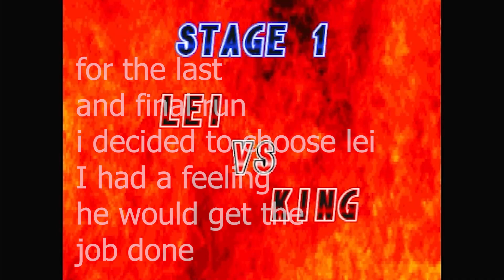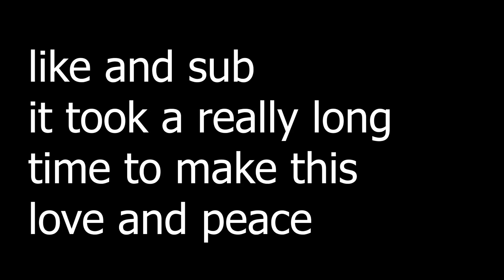OBGD TEKKEN 2! W/ BROTHER! GAME IS HARD!